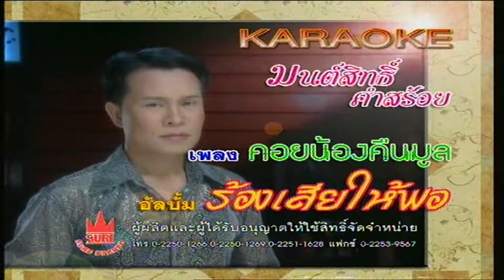คอยน้องคืนมูล - มนต์สิทธิ์ คำสร้อย [KARAOKE OFFICIAL]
เพลง : คอยน้องคืนมูล
ศิลปิน : มนต์สิทธิ์ คำสร้อย
คำร้อง/ทำนอง :